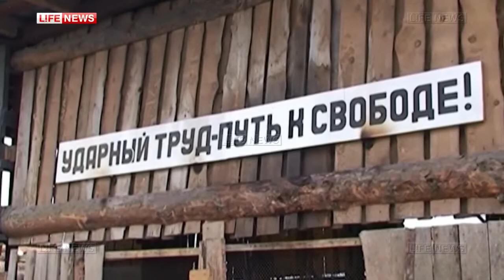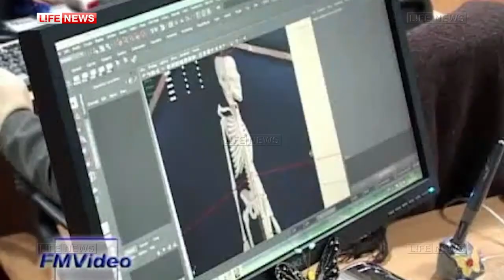Мигрант или заключенный: кого трудоустроят в России первым?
4 августа 2014 года, ТК "Life News", комментарий Юрия Крупнова
На Дальнем Востоке до сих пор работаю заводы построенные заключенными…

Сегодня государство также должно людей втягивать в труд, проводить ресоциализацию, т.е. восстанавливать социальный статус граждан. Во всем мире проводят такую работу, это самые передовые технологии.